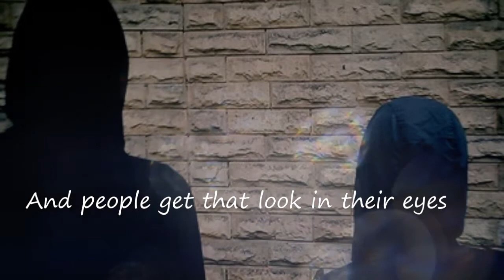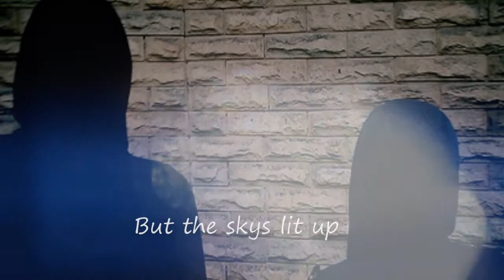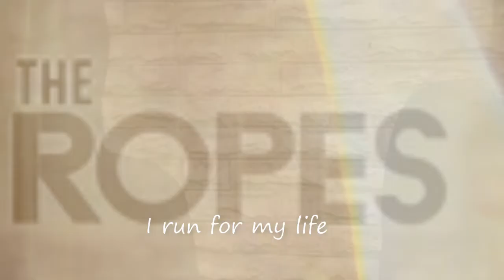The Ropes | Civil Lanterns (Lyric Video)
Love Is a Chain Store (2010)

Lyrics
I prefer the dark streets
When I can’t have the sunlight
There are no civil lanterns
When things are artificially bright

I run for my life

A shining intercom
Saying we will overcome
I’ll be your civil lantern
And people get that look in their eyes

But the sky’s lit up
By all those civil lanterns
And people start to get energized